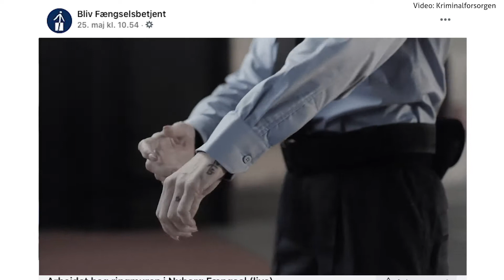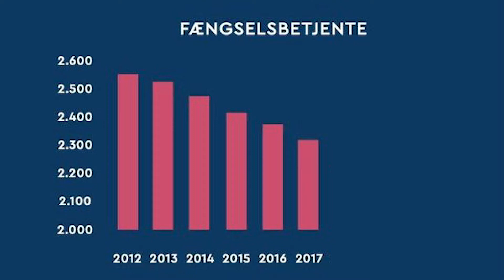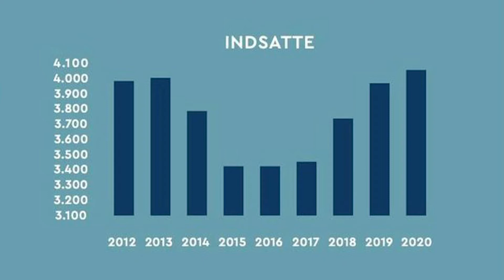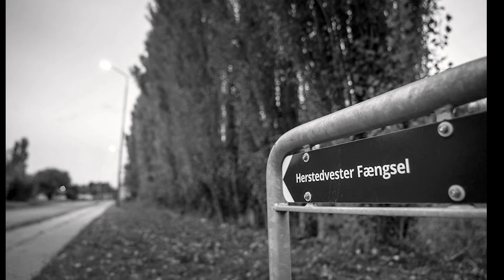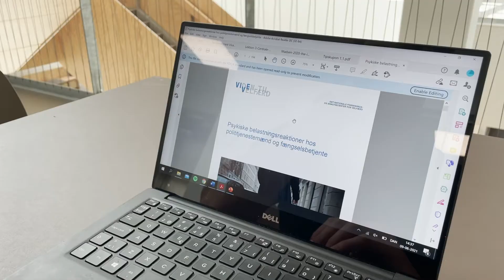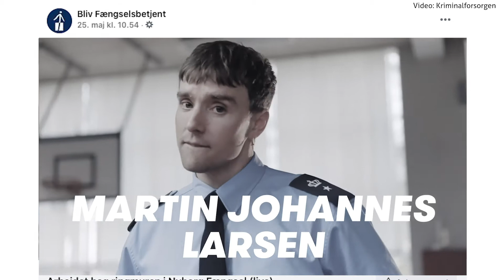DE PRESSEDE FÆNGSLER - GRUPPE 1